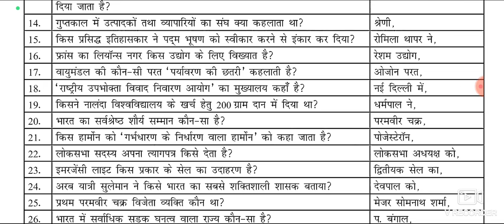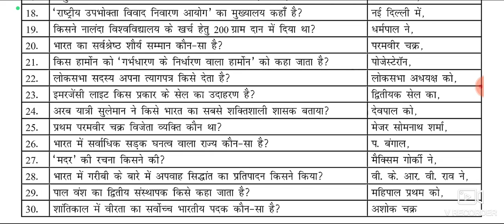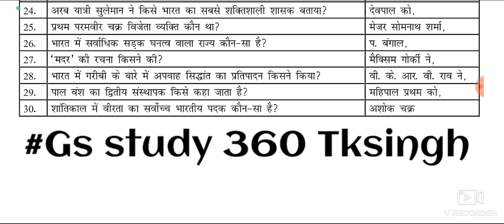General knowledge in Hindi gk gs short tricks gk for all competitive exam 2022 set-59